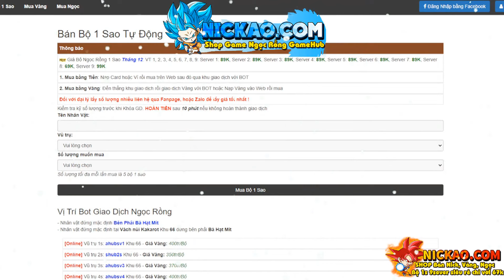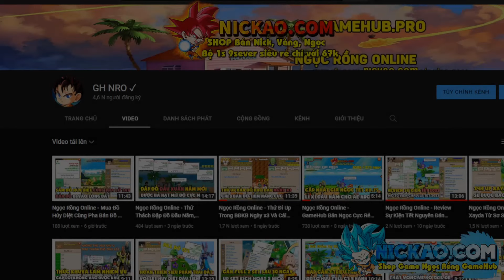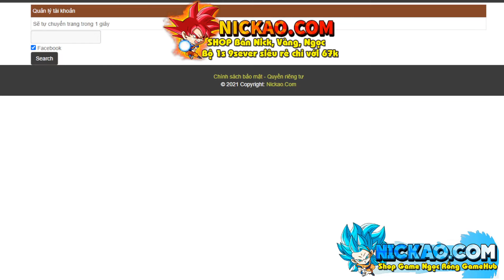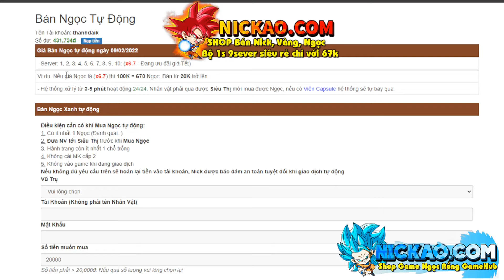Ngọc Rồng Online - 24H Up Trái Đất Từ Sơ Sinh Được Bao Nhiêu Sức Mạnh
➤ FACEBOOK NHẬP NICK 9 SEVER
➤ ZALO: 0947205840